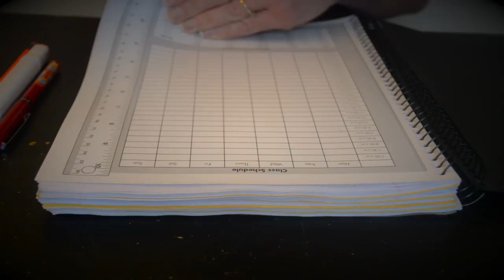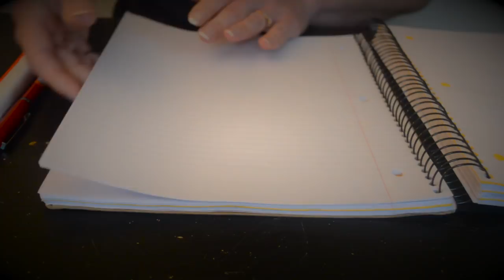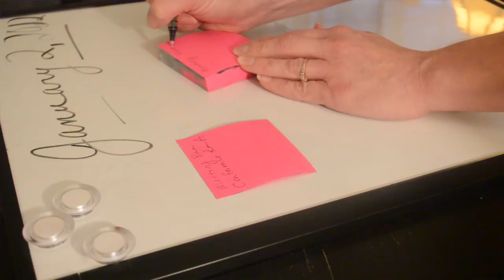Asmr - Office Work - Layered Sounds - Softly Spoken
In this very gently spoken video, I will be doing lots of different office tasks like keyboard typing, writing, flipping through the pages of a notebook, writing on post it notes, and lots more! I hope you enjoy!